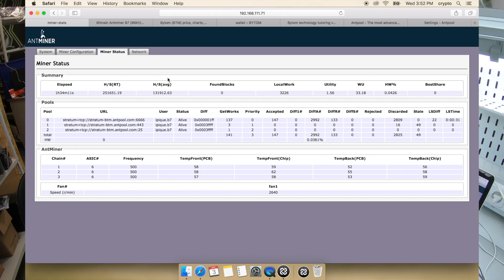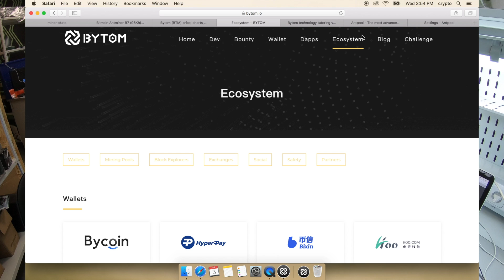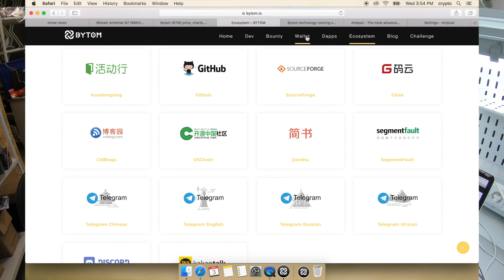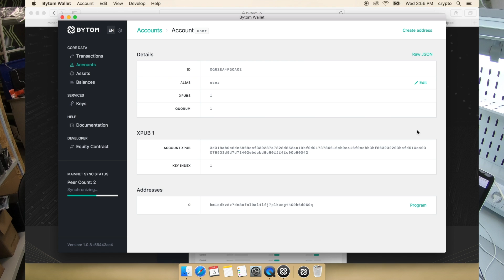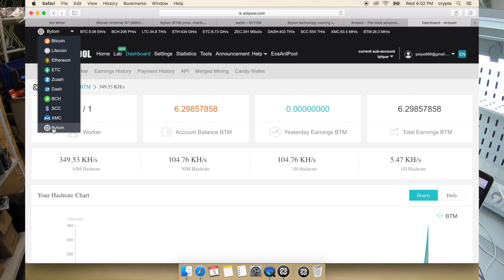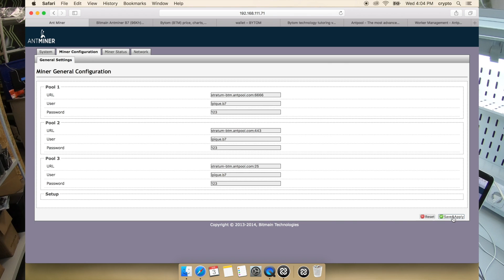Обзор Asic antminer B7. Настройка. Доходность. Разборка. Tensority. Bytom.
Самый полный обзор asic antminer b7. Реальный хешрейт и настройка майнинга. Кошелек монеты Bytom, установка и настройка. А также полная разборка асика и обзор его внутренностей. Снятие радиатора и замена термопасты на чипах.

г.Москва верхний Предтеченский переулок 11 а
г.Минск ул.Огинского 6, 3 этаж БЦ "Магистр"